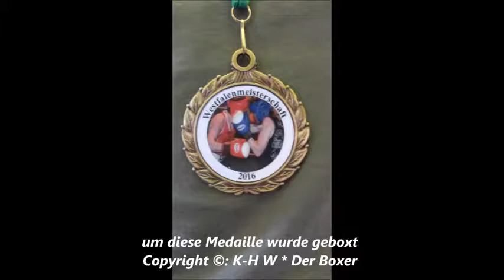162 * Der Sportler * Boxen * C. Zor (Lüdenscheider BR) vs. T. Chaletjan (BC Münster) 23.04.2016